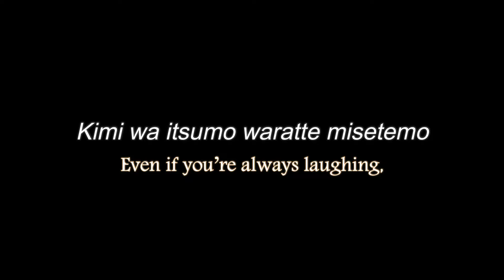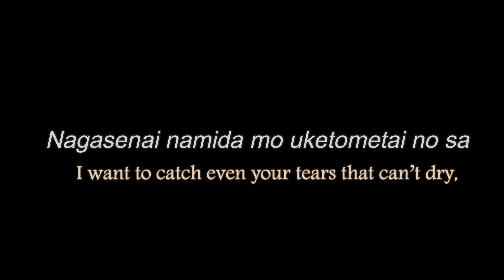Be with By SPYAIR-Short Vers.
Hello, good night everyone, this time I bring you a beautiful song from SPYAIR, released on the single "Be with" and on the album "KINGDOM"
Having said all this, I hope you enjoy it and see you soon...